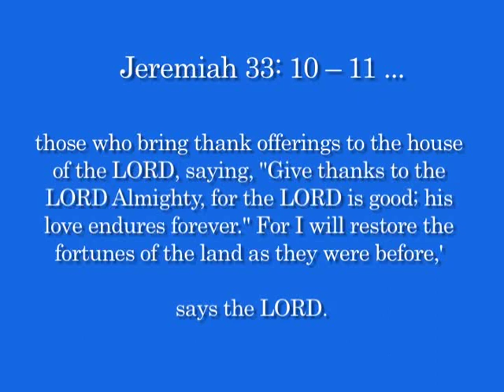Od Yishama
A traditional Hebrew praise and dance song written by Rabbi S. Carlebach.  Sung by Cindy Tait and Sheila Oliver for Passover. Recorded by Center for Healthcare Education at Strabo Pro Production's studio in Riverside, California, USA.